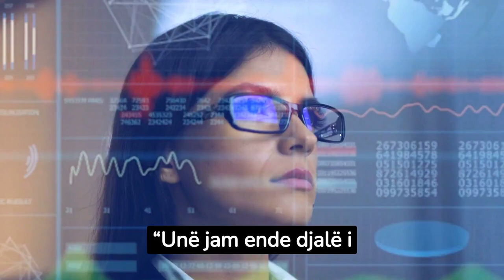Burri martohet me shtatë gra përnjëherë